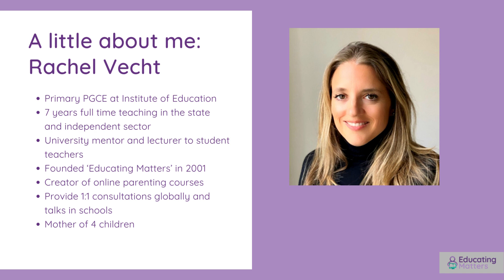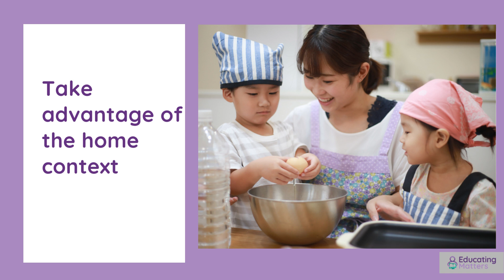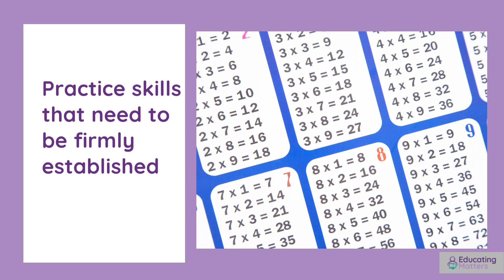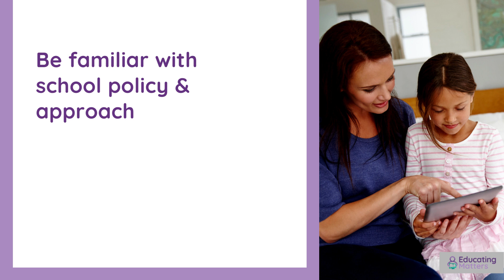How to help your child with maths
What is the role of parents in supporting a primary school child with maths